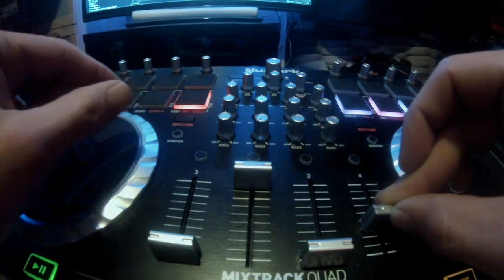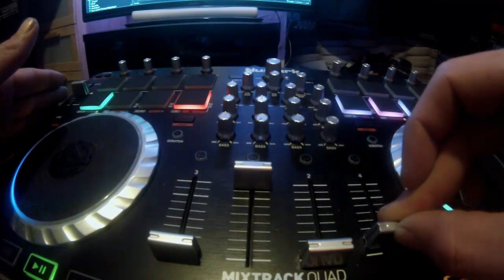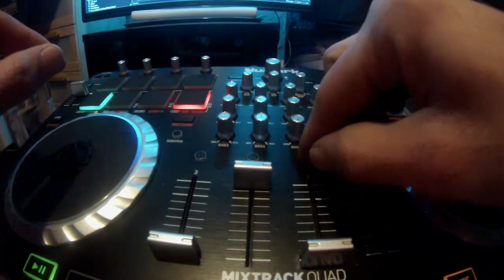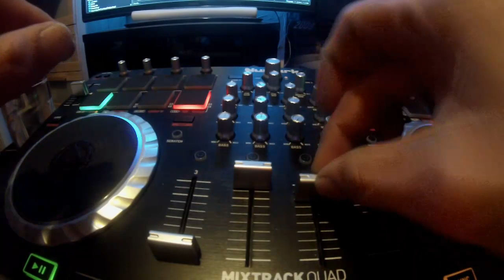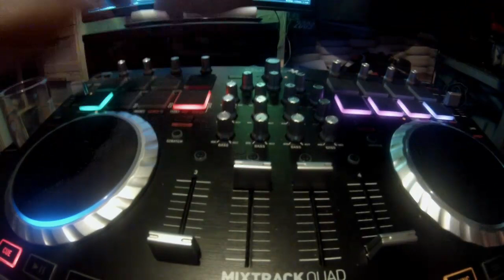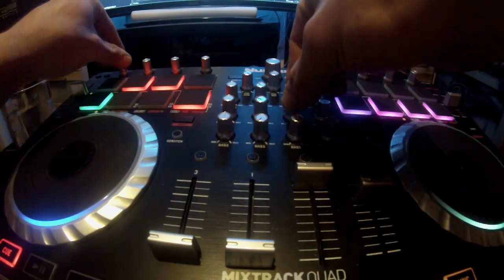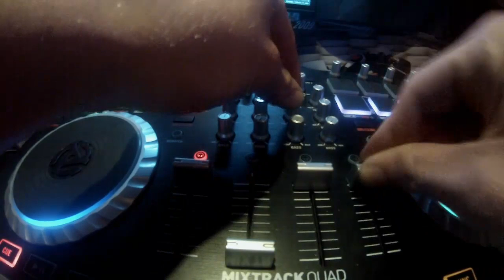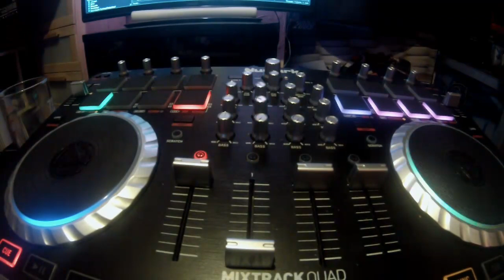Numark Mixtrack Quad!! Mini Mix using effects, remixdeck and so on...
TECHNO, MINIMAL, TECH-HOUSE,...